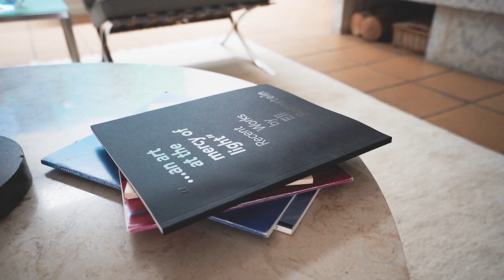galaMODERN honours Eli Bornstein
Every year, galaMODERN will honour a Saskatchewan artist who has made a significant contribution to the provincial and Canadian arts ecology. For our first gala evening, we have chosen Eli Bornstein.

At 96, Bornstein is still creating new work. He has played an important role at both Remai Modern and its predecessor, the Mendel Art Gallery. He was the first artist featured in a solo exhibition at the Mendel in the 1960s and, in 2017, his work Quadraplane Structurist Relief, No. 15 II, was part of the Remai Modern’s inaugural exhibition Field Guide. Bornstein donated the piece to the museum’s collection.

Recently, we had the opportunity to sit down with Eli at his home to talk about his inspirations and much more. We are excited to share more about Bornstein with our VIP guests at galaMODERN but, in the meantime, we invite you to watch this trailer to learn a bit about this prolific local artist.